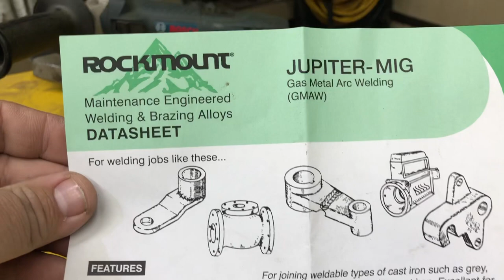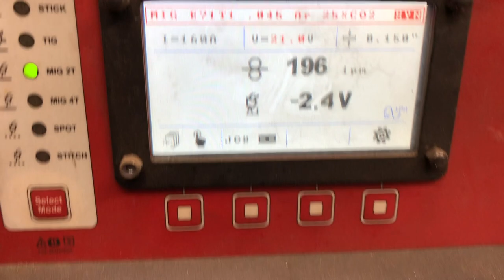Cast iron welding 101 - Can it be done" the easy way" ?!?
This is the wire I used

The torch I used